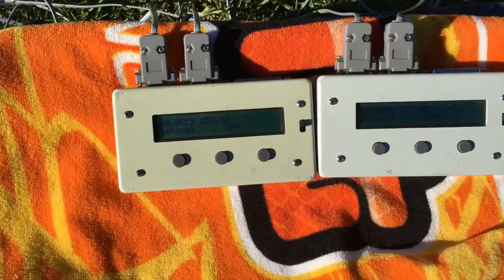OFNA GTP 2E 8S 257.58KPH/160.05MPH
Aussie 22nd Leg (Rossa 2016 World RC Championships)
All Results in MPH
Venue: Airfield Drive, Cecil Park, NSW, Australia

Wayne Adcock (Electric 808 Class) (Ofna GTP 2e 8s)
153.39/153.39
158.56/158.56
160.05/160.05*
140.29/140.29
139.86/140.00
151.18/151.34
152.36/152.36

*VID RUN 3: 257.58kph/160.05mph

Great to see Waynes Ofna out again laying down MPH…

MPH to the front!

Rossa Officially Fast!